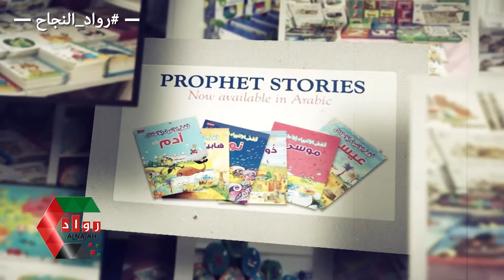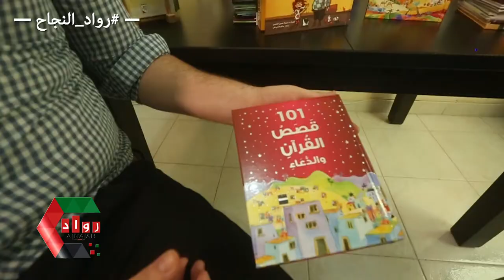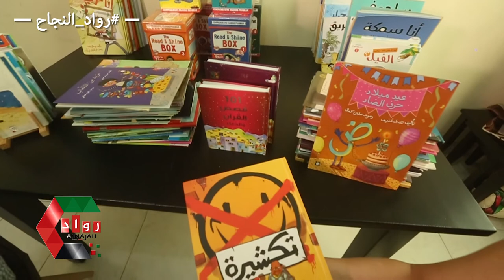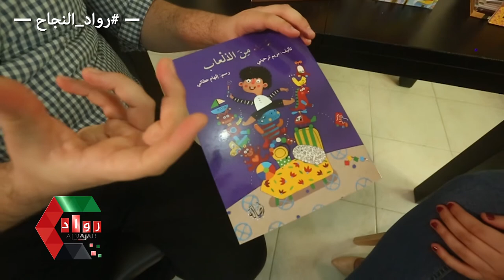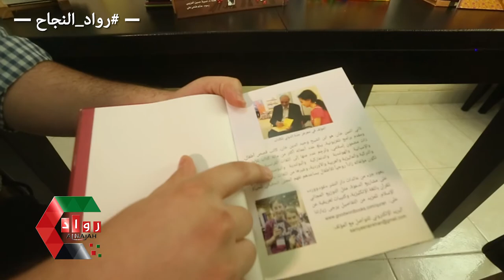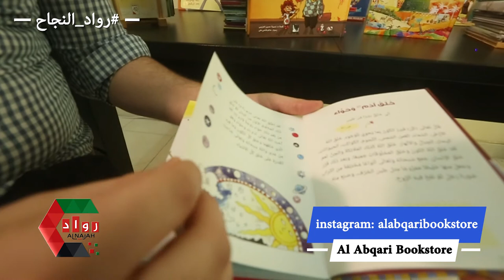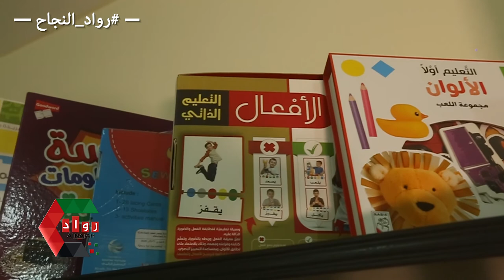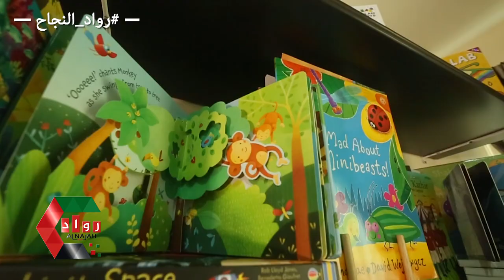العبقري للكتب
برنامج رواد النجاح